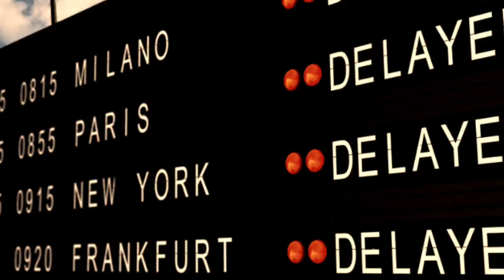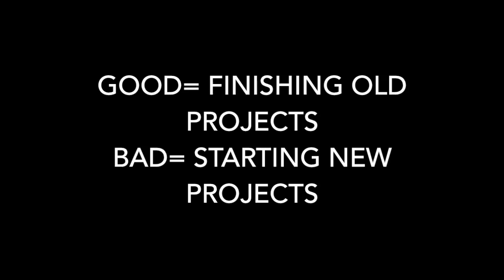WTF is Mercury Retrograde? Should I Care? Astronomy Vs Astrology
You're gonna be such a Mercury Retrograde Energy Master after watching this video!